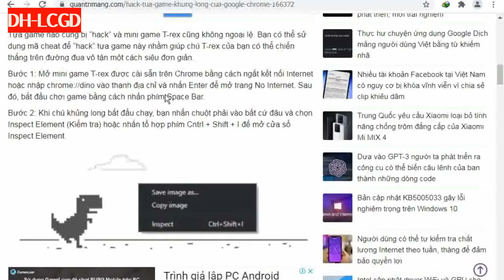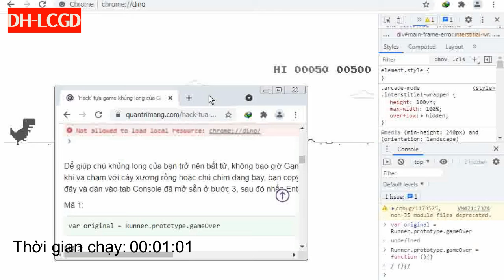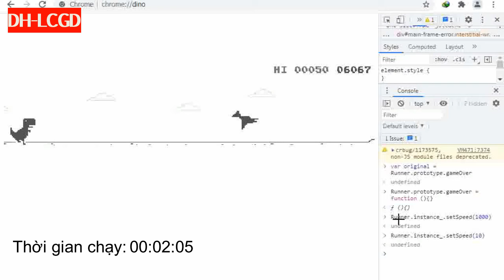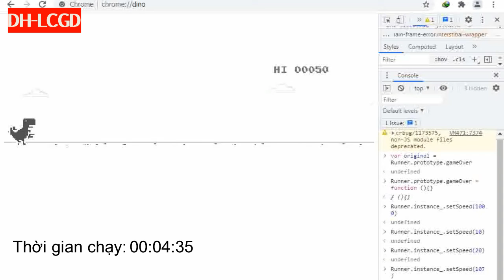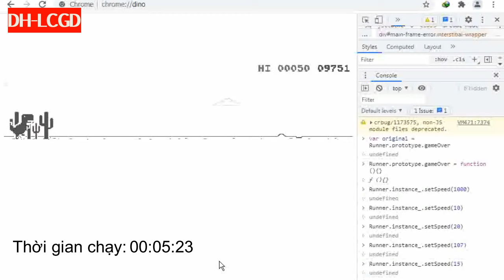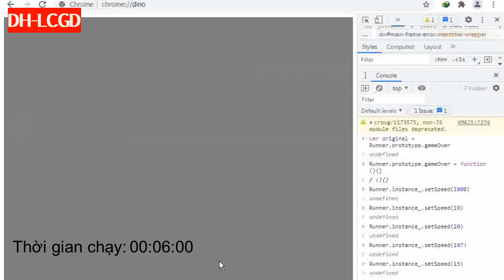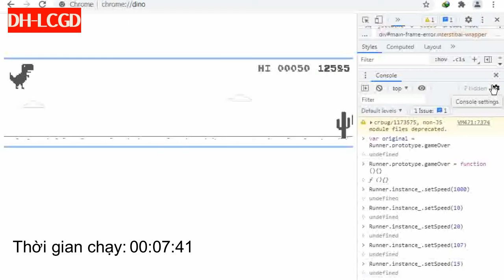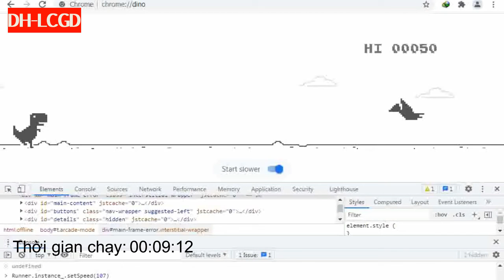DH-LCGD Games: Khi T-Rex nhảy trong hơn 9 phút không nghỉ! Đã Mod! Chrome Dino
Để chơi Chrome Dino, bạn chỉ cần nhập chrome://dino vào thanh địa chỉ của trình duyệt Google Chrome (từ bản 81 trở lên) trong mọi máy tính

Nếu bạn không dùng Chrome, hãy truy cập để chơi không cần Chrome
Bạn đang xem Video trên kênh DH-LCGD (Trước là FanChannel by DH-LCGD) chính thức!
Có thể Video này sử dụng nhiều nguồn tư liệu ngoài theo luật Fair-Use và có thể ghi công
Sản xuất vào năm: 2021
Từ liên quan: chrome dino,game khủng long,hack chrome dino,t-rex,hack t-rex,chrome dinosaur game,chrome dino game,chrome dinosaur,chrome trex,chrome trex run,trex,chrome,t rex runner,dinosaurs,hack game chrome dino,chrome dinosaur game hack,google chrome dinosaur game
Khi Donate bạn sẽ nhận được món quà đặc biệt là khoá học TypeScript của DBlog Livestream miễn phí và cơ hội tham gia Discord Server cùng mình để giao lưu, trò chuyện!

▪︎Sử dụng nhạc bản quyền cho video của bạn? Đăng ký Art-list qua link mời của tôi để nhận được 30 ngày dùng thử miễn phí! Nơi đây bao gồm toàn bộ âm nhạc, sound effect, cảnh quay sẵn cho bạn thỏa sức sáng tạo, bắt đầu chinh phục hành trình làm YouTube của chính mình 😍